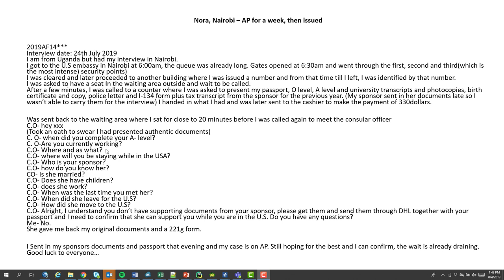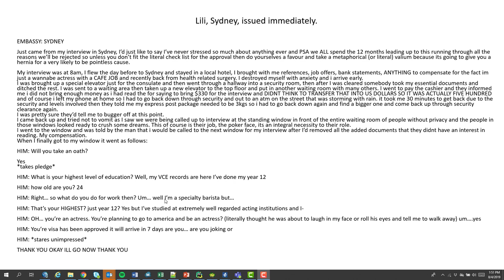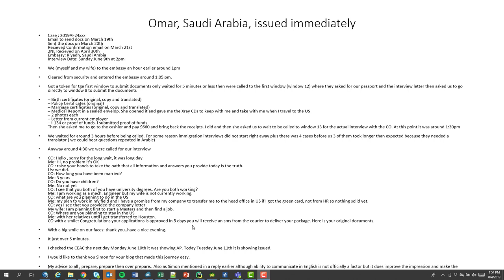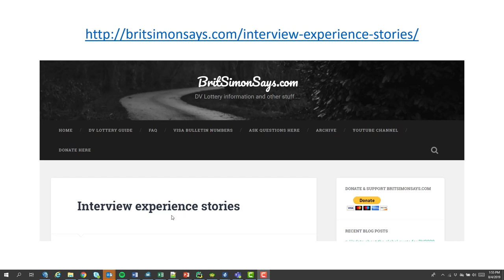DV Lottery interview experience stories - Green Card Lottery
Green Card Lottery interview experience stories. How will it be for you  when you are in your DV lottery interview - well my blog has hundreds of stories from DV lottery winners who wrote how their interviews went. There are some really useful tips and it is worth spending some time reading those stories to make you fully prepared for your interview.